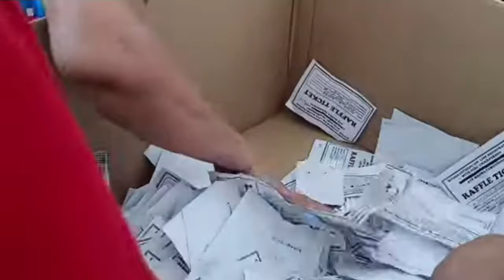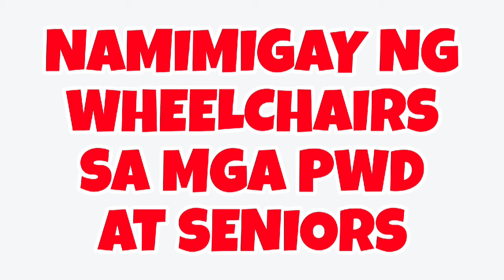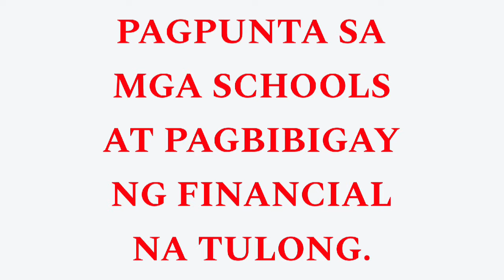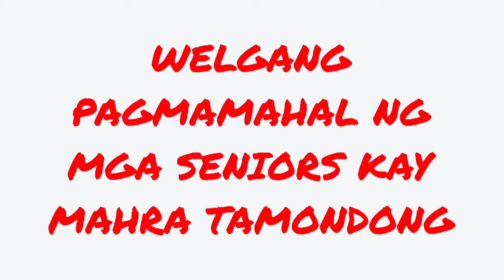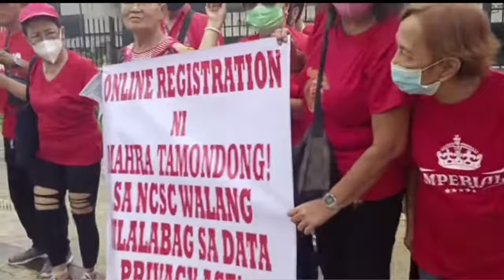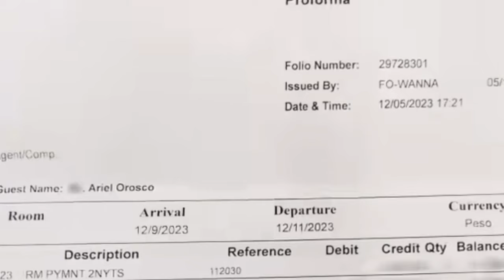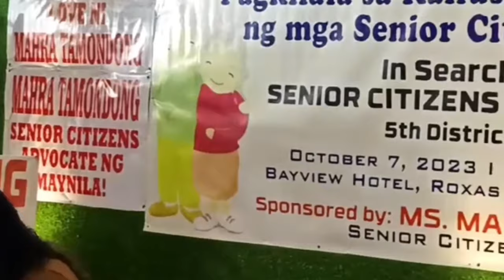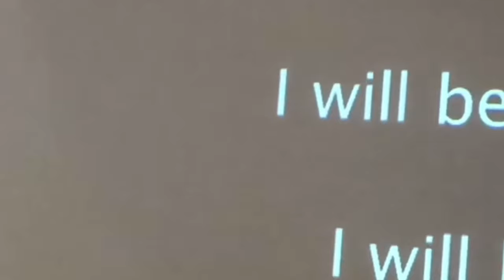ETO NA!NAPAKARAMING NAGANAP!! SA BUONG TAONG PAGTULONG NI MAHRA TAMONDONG...